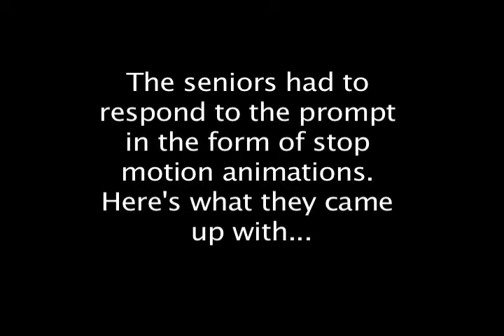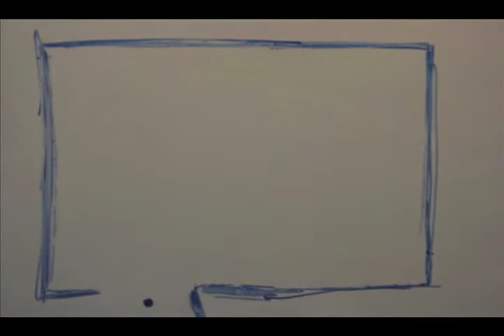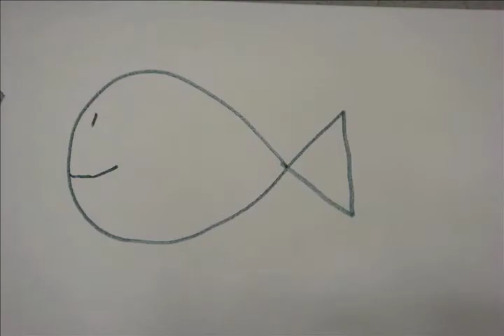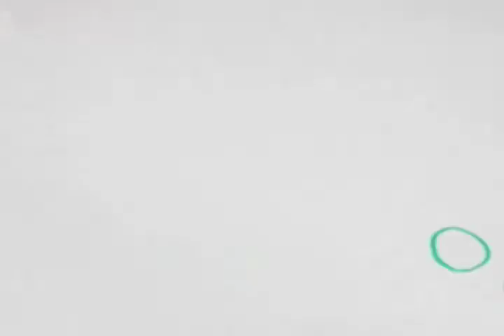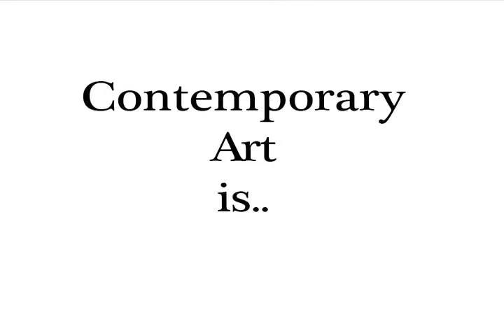What is Contemporary Art? Part 1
Stop Motions made by High Tech High Media Art's Seniors in Margaret Noble's Spring 0809 morning class. This is part 1 made for the Museum of Contemporary Art in San Diego.